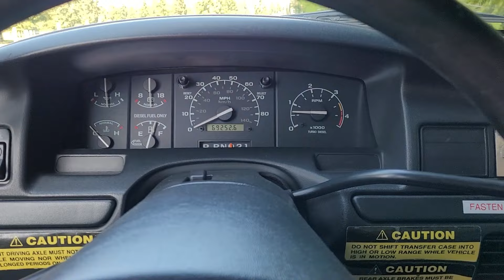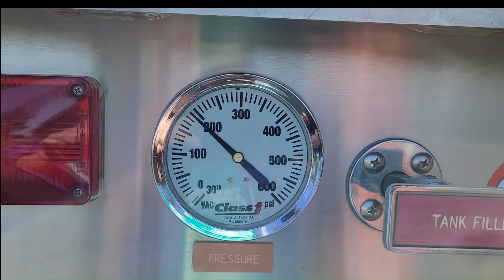1997 F450 Super Duty Marmon-Herrington 4x4 Fire Brush Truck Operating the Pump & Run Thru the Gears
​ @4spdBernie 1997 Ford F450 XLT Super Duty upfitted to 4 Wheel Drive when new by the legendary Marmon-Herrington company. One Fire Department owned 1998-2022. Very clean truck with no odd interior odors Carfax with under 69,300 certified miles. 7.3  Power Stroke, loaded with cold a/c, cruise control, tilt wheel, power windows and locks. Automatic with two speed transfer box. Heavy duty Selectro manual hubs. Original Ford owner manuals along with exhaustive M-H documentation. 6 new Falken Wildpeak M/T01 tires mounted on original Alcoa aluminum wheels. Recent Ford dealer inspection. The stainless steel Westates fire body with locking compartments is topped by aluminum diamond plate decking and more storage. Fire suppression equipment consists of a 916cc 23 horsepower 3 cylinder diesel engine driving a Hale HP100X-L56 high pressure water pump with primer. Hannay electric rewind hose reel. Discharges include (1) ¾” booster hose, (2) 1 ½” forward cross-lays, (1) 1 ½” rear speed-lay.  (1) rear 2 ½ ” suction monitored by several pressure gauges. 280 +/- gallon poly water tank. Water pump operating as designed. Foam system is untested. Rig is deal for urban interface fire defense. The cost to replicate this truck today would easily approach $250,000-$300,000.